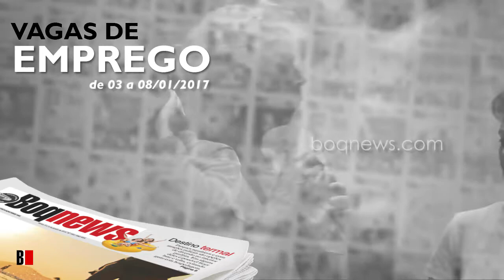Vagas de Emprego de 03 a 08/01/17